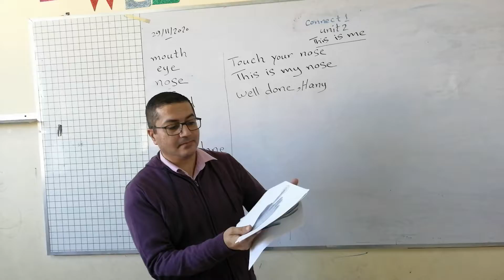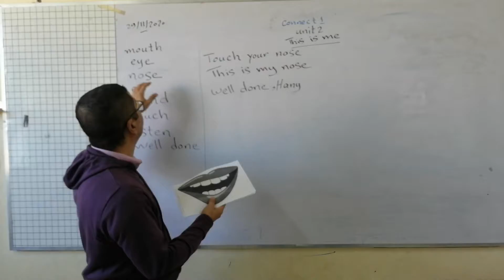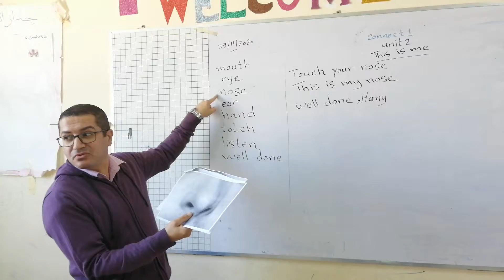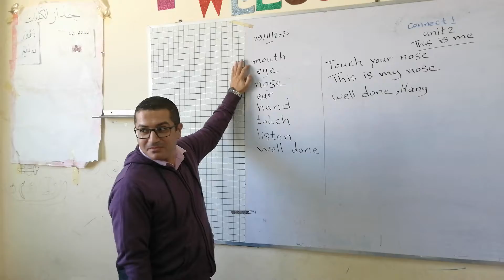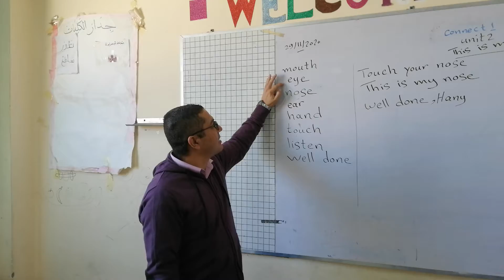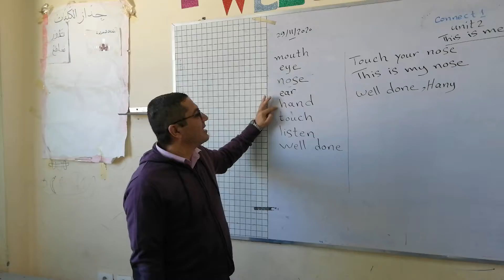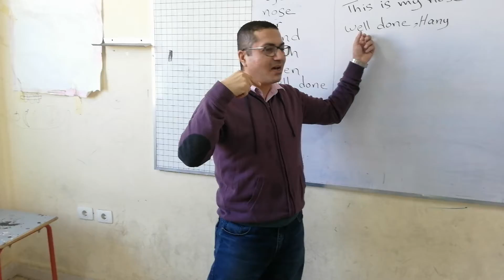Connect 1 unit 2 Touch your nose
Mr. Osama